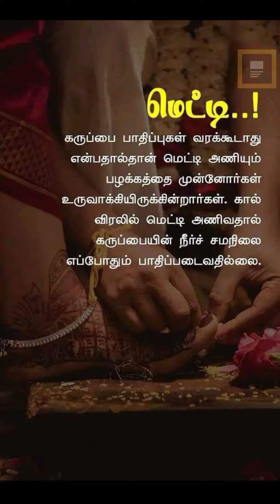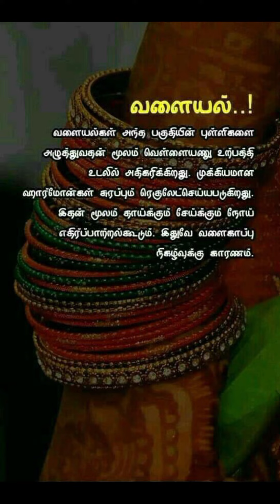பெரியோர்கள் இதை செய்ய சொல்லக் காரணம்